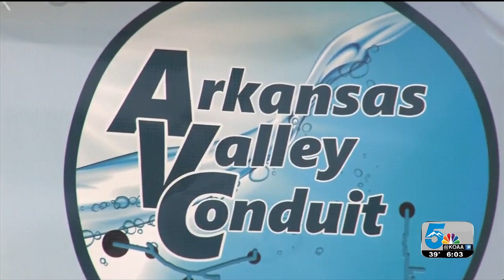Critical rural water pipeline finally becoming a reality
Saturday marked a major milestone as state and national leaders celebrated the Arkansas Valley Conduit water pipeline finally becoming a rally.